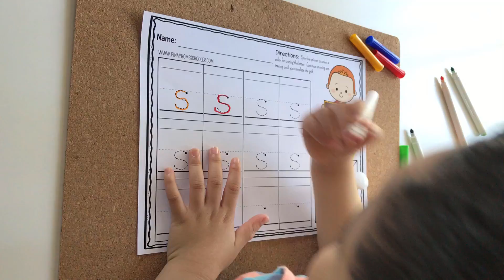Preschool Learning Videos | Preschool Alphabet Writing Practice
Make practicing how to write for preschoolers and kindergartens fun using a spin and trace worksheet.  Vito easily worked on his letter S writing practice using this Spin and Trace worksheet.  He really loved the idea of using different colors for this activity.